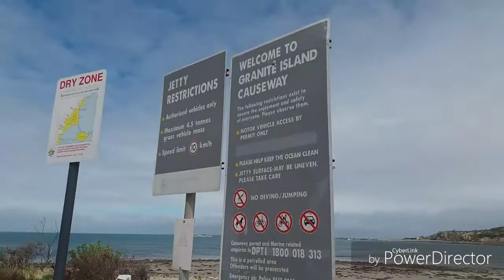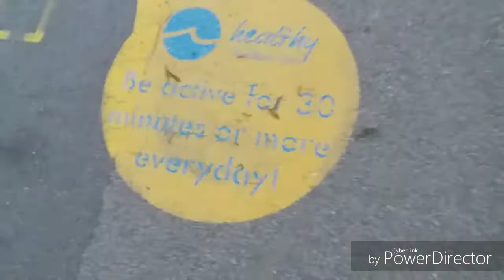Beaches South Australia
Various beaches outside